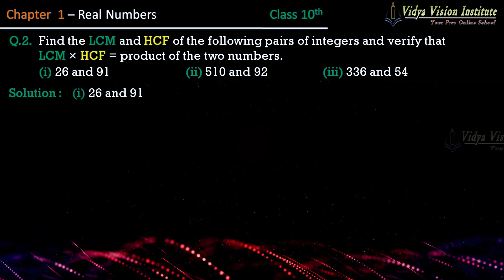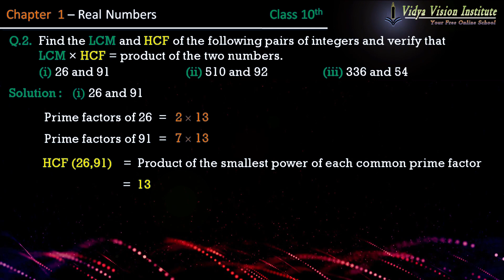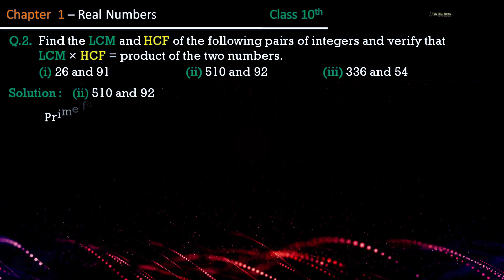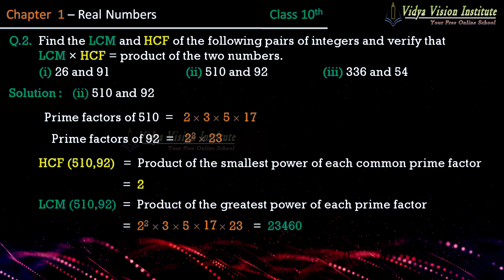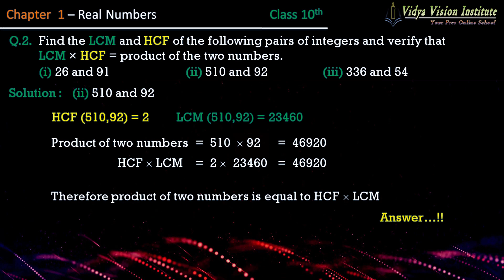Class 10 Maths, Exercise 1.2 - Q 2 🌟 Real Numbers 🌟 NCERT, CBSE 🎯